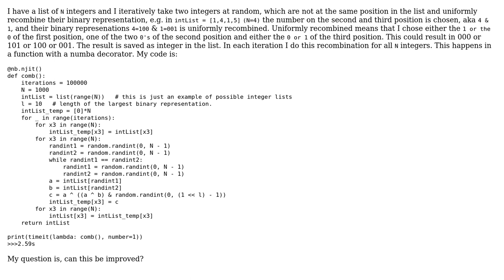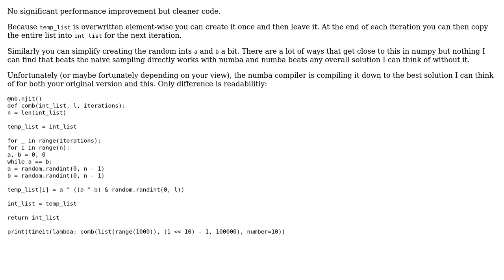Code Review: Iterative uniform recombination of integer lists in python with numba (3 Solutions!!)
Code Review: Iterative uniform recombination of integer lists in python with numba

With thanks & praise to God, and with thanks to the many people who have made this project possible! | Content (except music & images) licensed under CC BY-SA | Music | Images & others | With thanks to user Snowbody user Romero Azzalini user HighwayJohn user Coupcoup and the Stack Exchange Network Trademarks are property of their respective owners. You are responsible for your own actions.